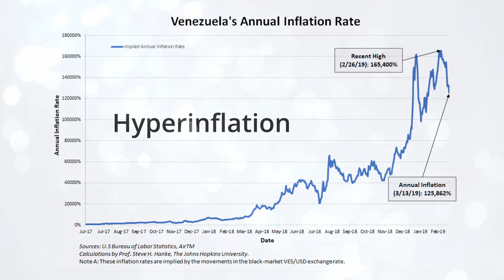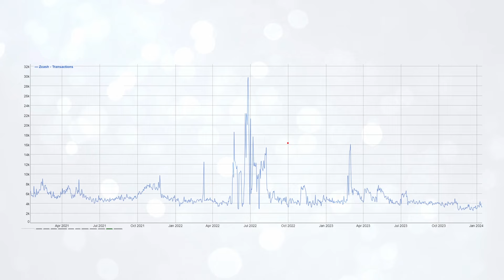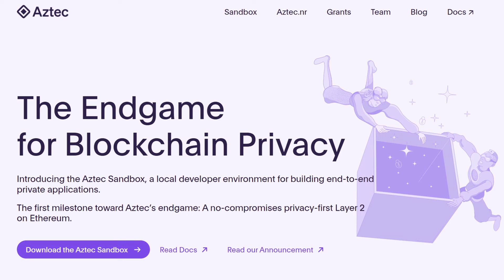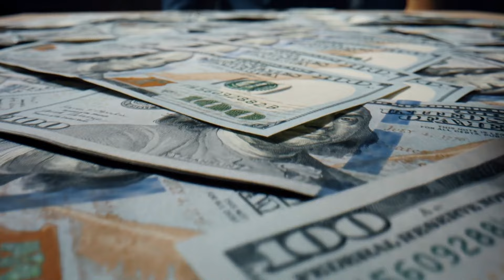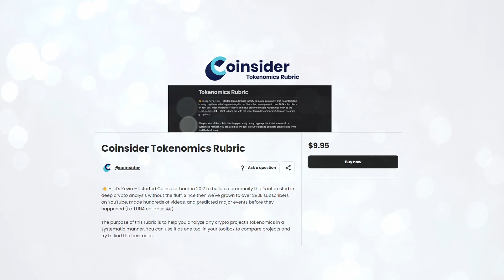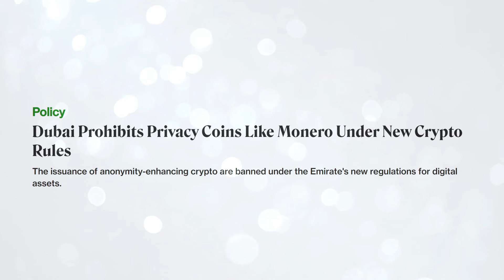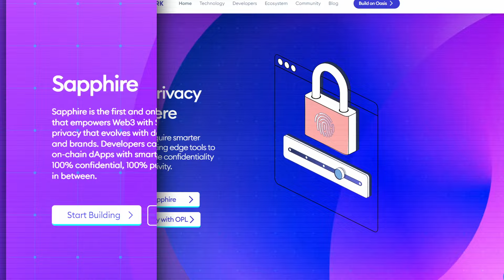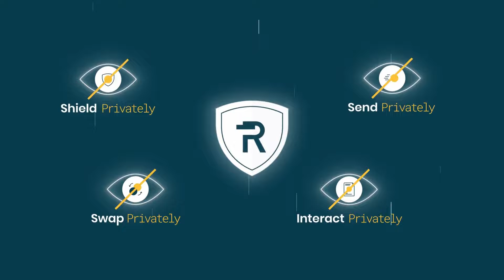The Hunt for the BEST Crypto Sector | Privacy Coins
I’m on the Hunt for the BEST Crypto Niche / Sector… Why? Well everyone knows that a bad project in a HOT sector does WAY BETTER than a good project in a poor sector. So in this series I’m searching for the BEST crypto sector so we can invest heavily into it. And in today’s video, we’re focused on one of the OG sectors out there… Privacy coins. Tune in to see how this sector stacks up against other sectors AND we’ll share some projects that you could invest in.

Timestamps:
0:00 Intro
0:20 For Privacy coins (Pros)
4:52 Coinsider Tokenomics Rubric
5:33 Against Privacy coins (Cons)
9:21 Ranking & Verdict